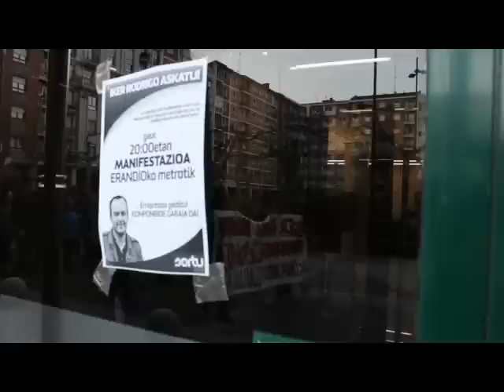Iker Rodrigoren askatasuna galdegin dute Erandion